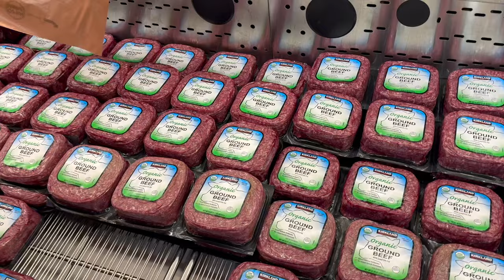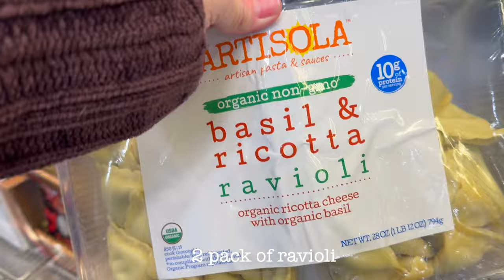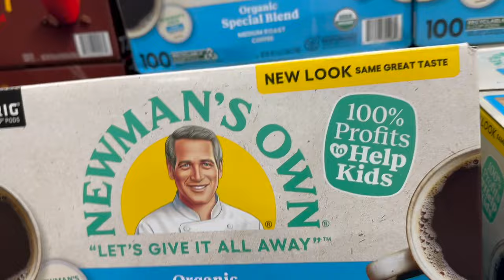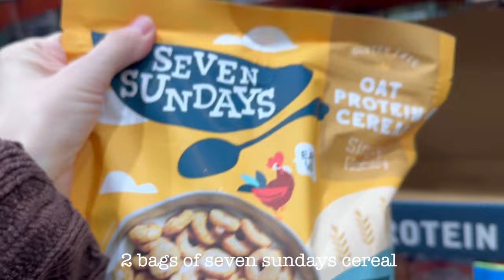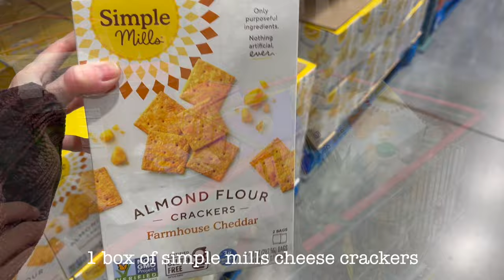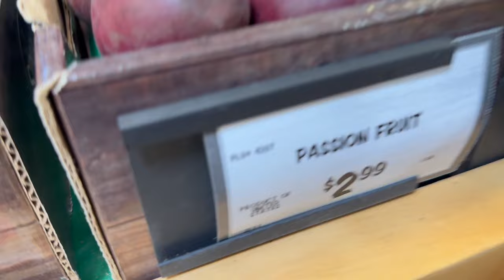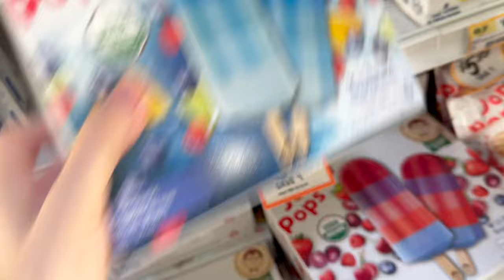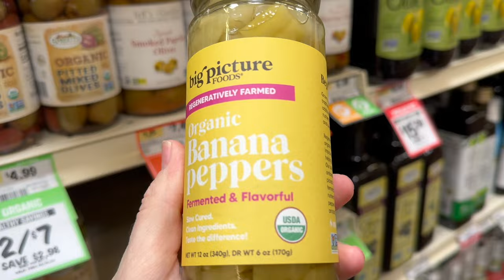SHOP AT COSTCO WITH ME! FAMILY OF 6//HEALTHY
Hey y'all! Today I wanted to take you guys with me on a grocery shopping spree. I love to watch grocery shop with me videos and I hope y'all do too.